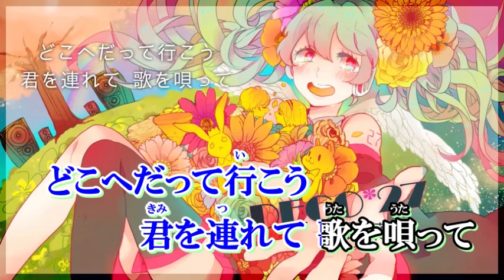ニコカラ 愛言葉Ⅱ off vocal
Arrangement: DECO*27, kous
Movie: awoko

DECO*27 様 愛言葉Ⅱ の ニコカラ です